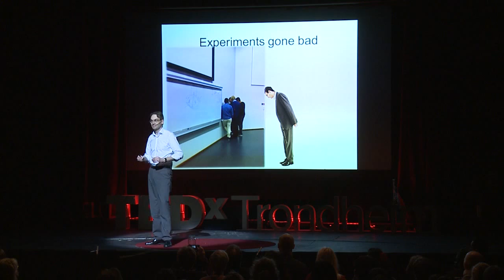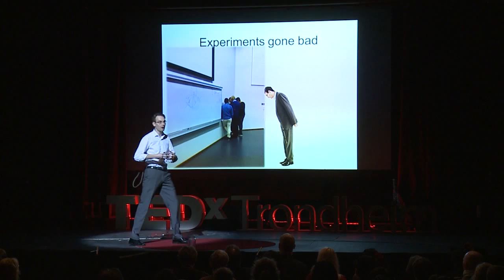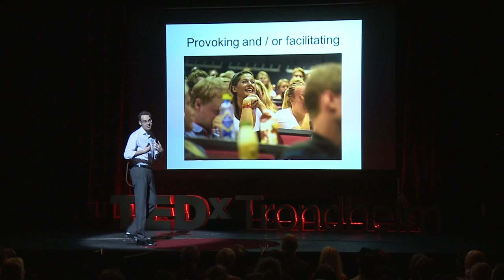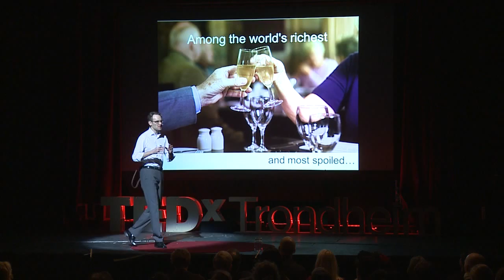Creating Sparks!: Tor Haugnes at TEDxTrondheim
"University lecture" and "viral YouTube video" are rarely mentioned in the same sentence together, unless we're talking about Tor Haugnes. After one of his lectures at BI received over 160,000 hits on YouTube and 200,000 views on VGTV, his unconventional style of teaching became well known throughout Norway. By experimenting with different approaches to lecturing, he hopes to inspire and motivate students to become critical thinkers and strong contributors to society. His classes are a refreshing take on what's possible in education.